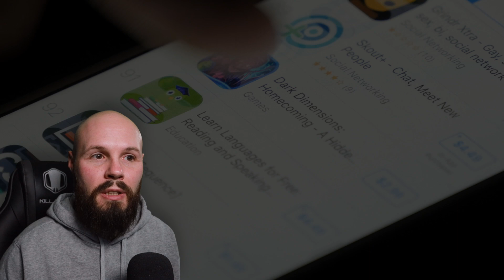Beginners - Learn SwiftUI or UIKit?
In this video I discuss whether you should learn SwiftUI or UIKit if you're just starting out with learning Swift and iOS development.

iOS Dev Launchpad is my new course for beginners in Swift and iOS development. Of course we will cover the basics of the Swift Language, Xcode and building beginner apps. But in this course we cover so much more about the overall world of iOS development. Things like career paths, networking, libraries, version control, how apps work and so much more.

I also do my best to guide you on future learning by reviewing and recommending iOS development blogs, websites, podcasts and books.

If you are just starting out you will find immense value in this.